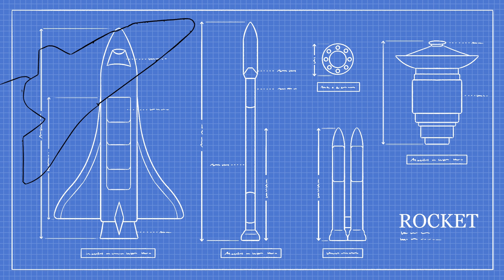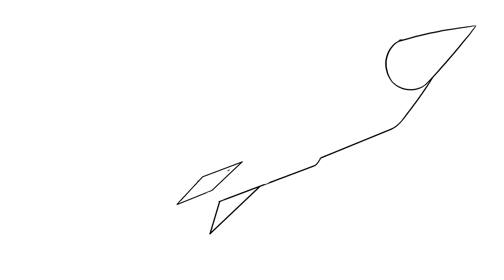Are There Aliens Really Out There?! Space Professional, Dana Bolles Thinks So! 👽🪐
Space Professional, Dana Bolles has faced some obstacles but it has never stopped her from going after her dreams!

Making her dreams come true, Dana works for the biggest space agency and manages the payloads and makes sure everything is safe for launch. She’s also working on a project that is exploring other life on other planets!

Dana’s day to day is truly fascinating and if you’re interested in space, this is the perfect story for you!

Learn more about Dana's journey in our newest campisode of Draw Her Life and enjoy this week's activity, 'Galaxy Rocks'

Join us next Friday for another campisode of Draw Her Life with entomologist Ronda Hamm!

This series was made in collaboration with Lyda Hill Philanthropies.